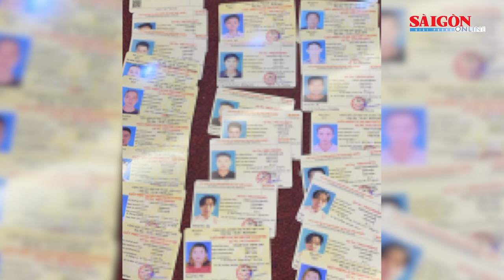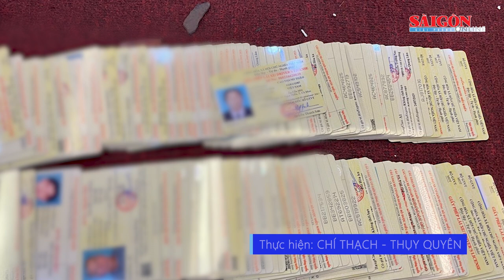Triệt phá đường dây sản xuất, mua bán văn bằng, chứng chỉ giả qua mạng cực khủng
Ngày 23-8, Cục An ninh mạng và phòng chống tội phạm sử dụng công nghệ cao (A05) phối hợp với Cục Cảnh sát hình sự (C02), Bộ Công an vừa triệt phá thành công đường dây hoạt động sản xuất, mua bán văn bằng, chứng chỉ giả qua mạng Internet.